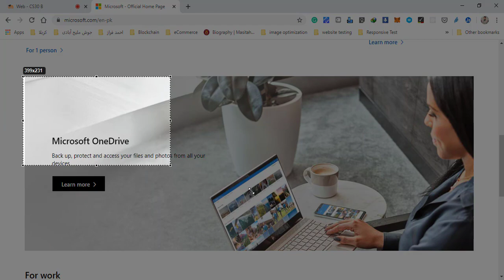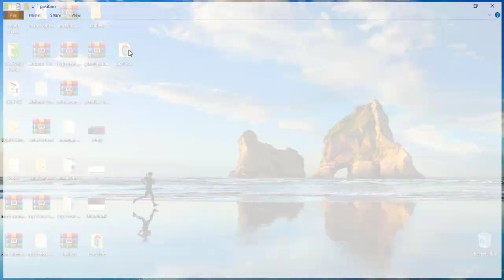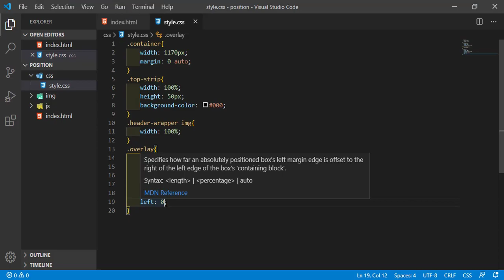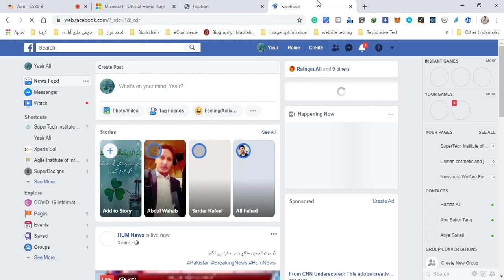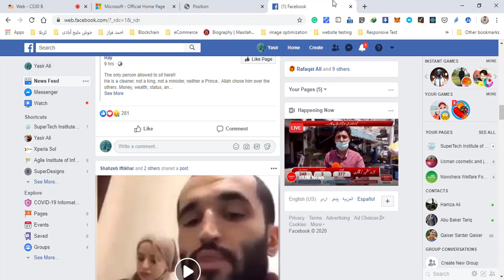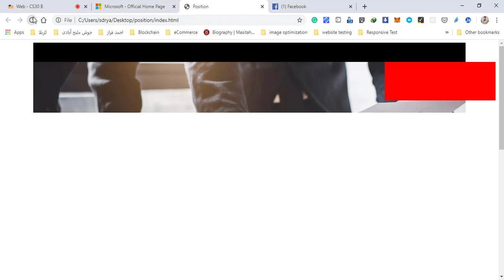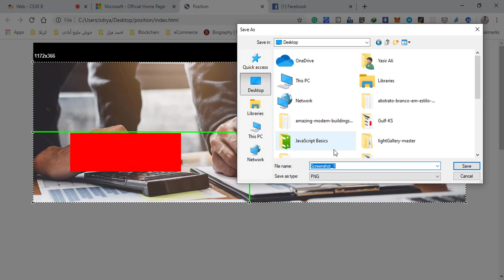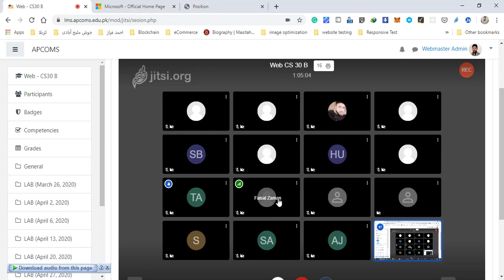Positioning in CSS CS 30-B (April 27, 2020)